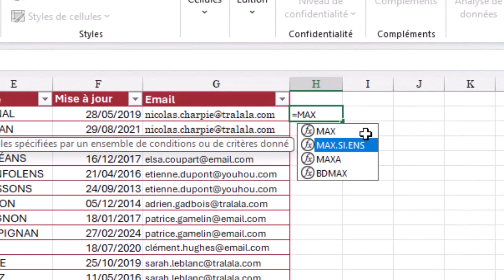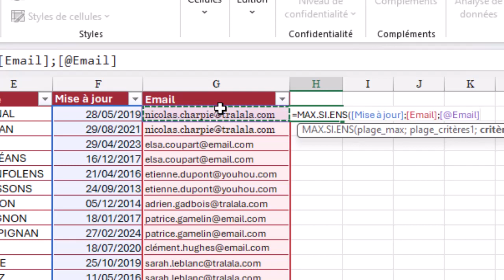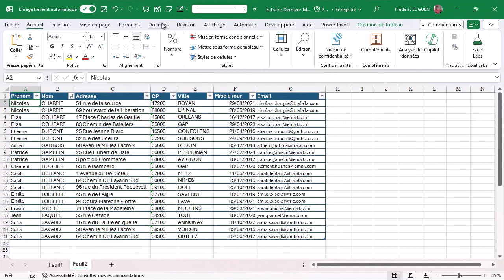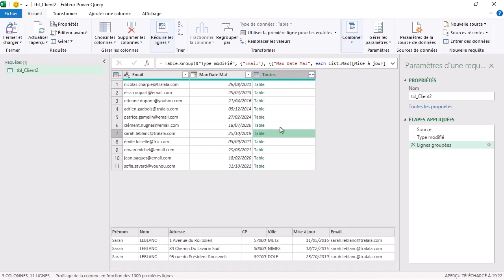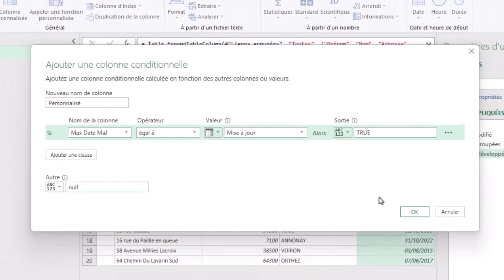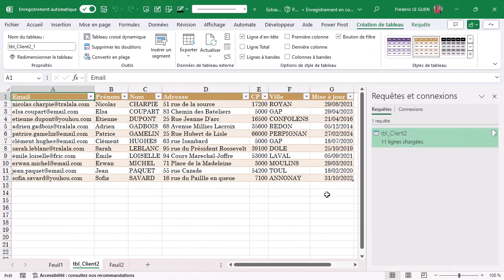Conserver uniquement la dernière date de mise à jour d'un enregistrement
Quand vous avez un fichier qui contient l'historique de vos clients, produits, références, vous avez nécessairement des doublons.
Maintenant, comment conserver uniquement les informations avec la date de mise à jour la plus récente ?

Deux techniques vont vous être expliquées dans cet articles.
Une avec une formule Excel et l'autre avec Power Query

00:00 Introduction
00:22 Méthode avec MAX.SI.ENS
02:35 Méthode avec Power Query